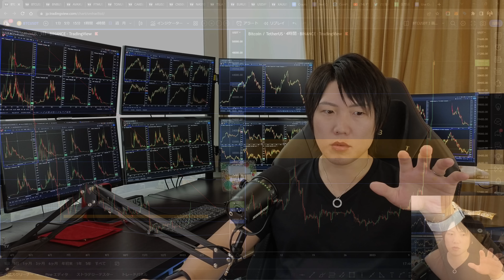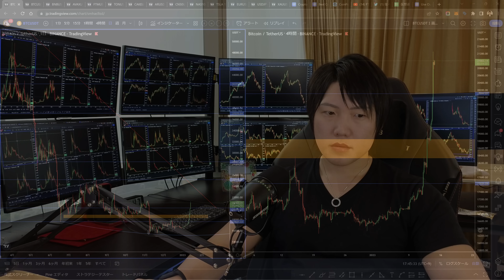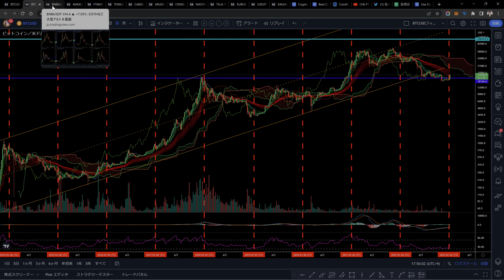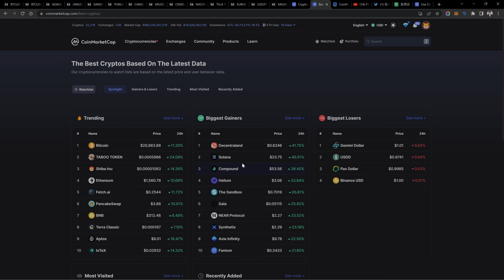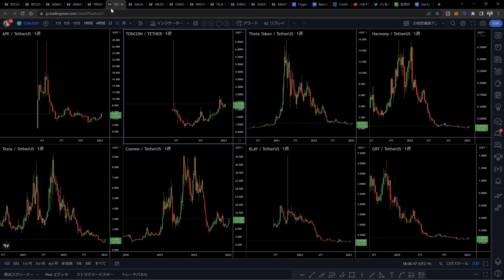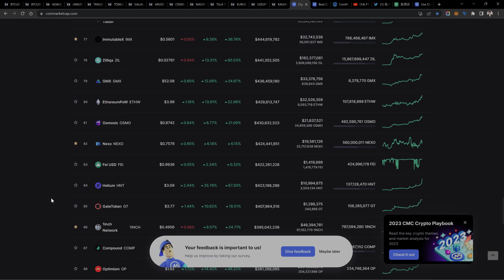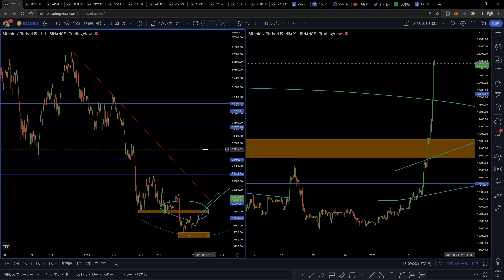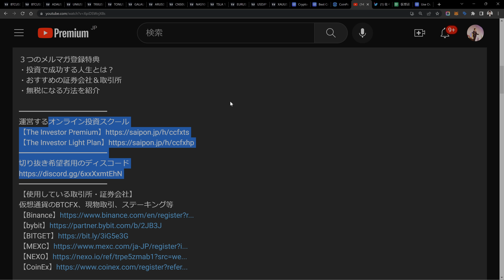2023年は株も仮想通貨も上昇トレンドへ。BTC15,500ドルは大底になりえる。初心者が仮想通貨投資をするならどうすれば良いか、何を買えば良いか解説。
３つのメルマガ登録特典
・投資で成功する人生とは？
・おすすめの証券会社＆取引所
・無税になる方法を紹介

運営するオンライン投資スクール
切り抜き希望者用のディスコード
【使用している取引所・証券会社】
仮想通貨のBTCFX、現物取引、ステーキング等

FXはXM、米国株はIBKR、日本株はフィリップ証券を使用。
運営するYouTubeチャンネル